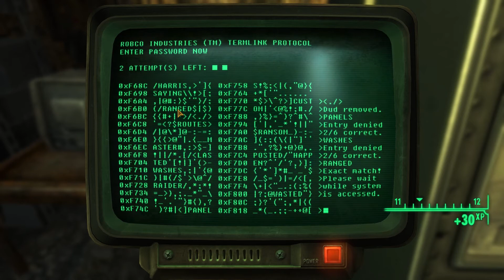Let's Play Fallout: New Vegas: No Stone Unturned Part 22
Lets go kill some super mutants!